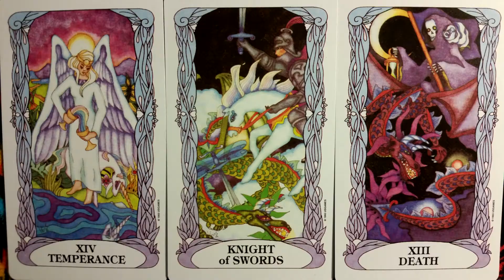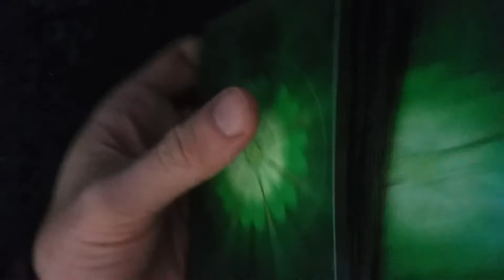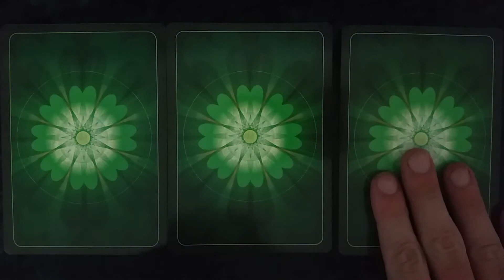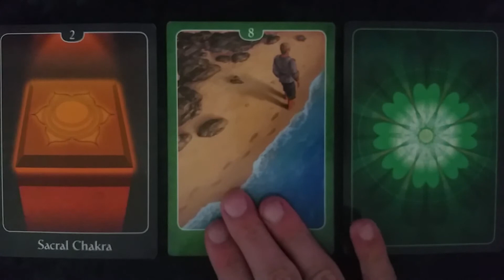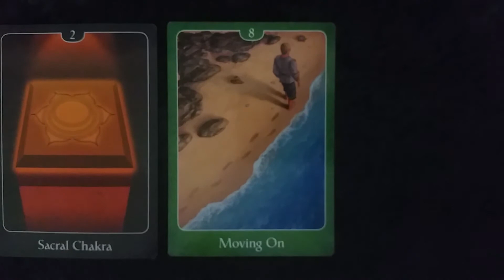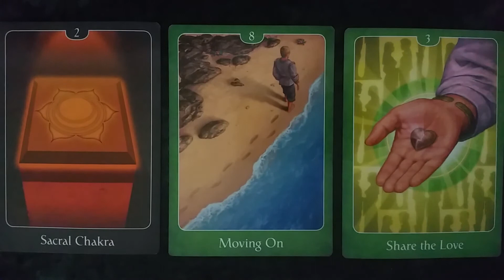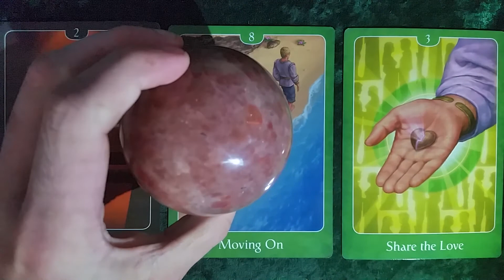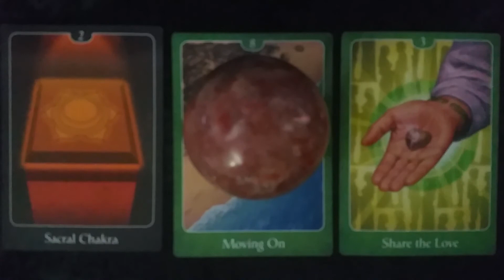Weekly Tarot Card Reading - 11/19 - 11/25 - Horoscope for all Zodiac Signs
New Moon energy all around us and a chance to give thanks this week means it's time to put energy into motion. Let's find out what this week has in store for us and how we can make the most of it.

Each week I do a three card tarot reading to give you some insight into the energies of the upcoming week. The idea is to give you some foresight into the future so that you can move when you need to move, rest when you need to rest, and make the week work for you. Have a great week!